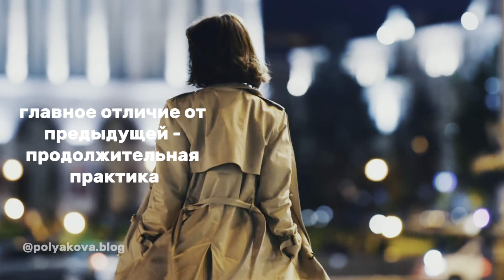Как перестать покупать курсы и проходить марафоны. 4 ступени что бы стать профи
И есть несколько причин, почему сы охотно тратим деньги на прохождение подолгых или одинаеовых курсов, давайте поговорим от чего это зависит…

Всем привет. Я фитнесс тренер, спортивный нутрициолог

🔹Telegram (моя жизнь, мысли, рацион, и процесс похудения, розыгрыши)

связь со мной  ➡️ 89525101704 (telegram, WhatsApp, Viber)

Спасибо!